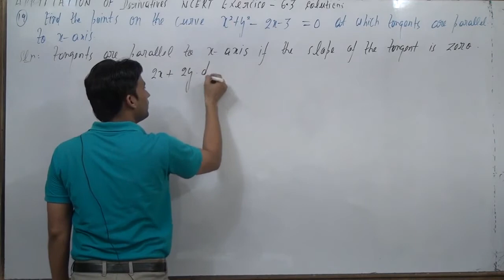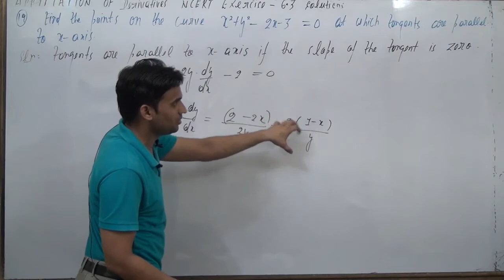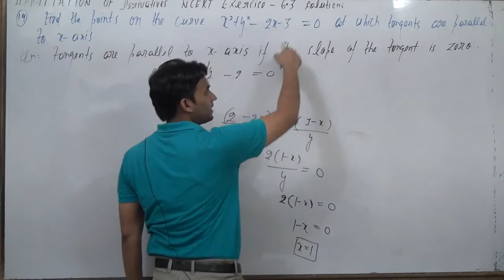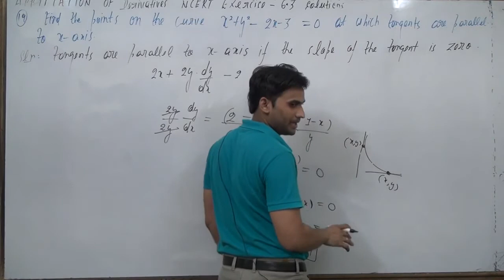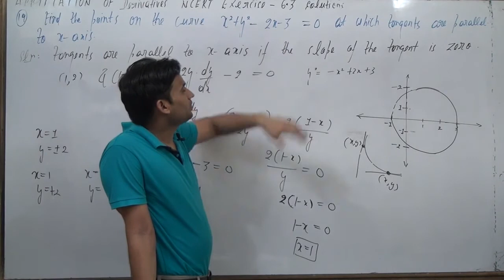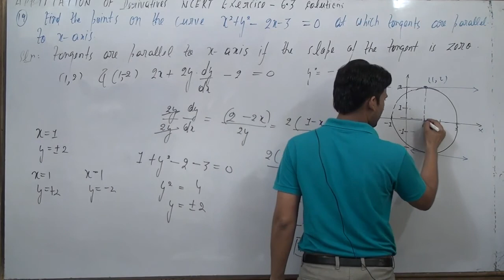Find the points on the curve x^2 + y^2– 2x – 3 = 0 at which the tangents are parallel to the x-axis.